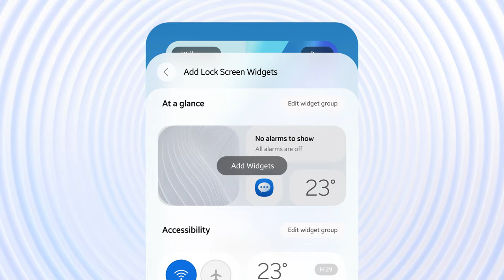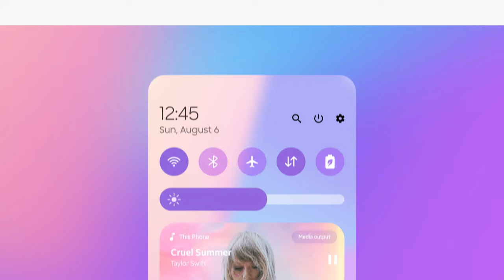Meet Samsung One UI 6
Meet One UI 6. The most perfect OneUI version yet with all new design and features.

Designed with Figma, Adobe XD and Edited with After Effects.

Reach me out if you have suggestions or critics!